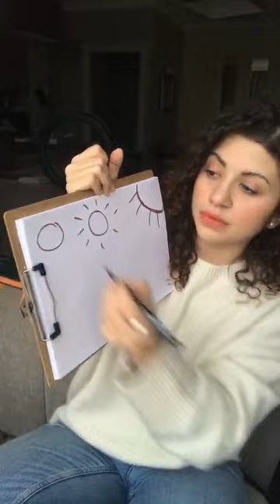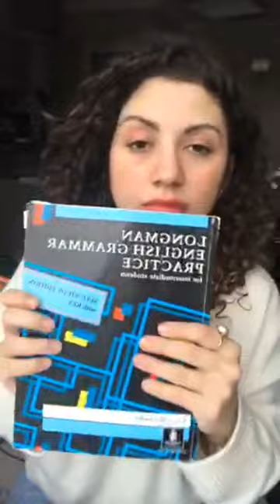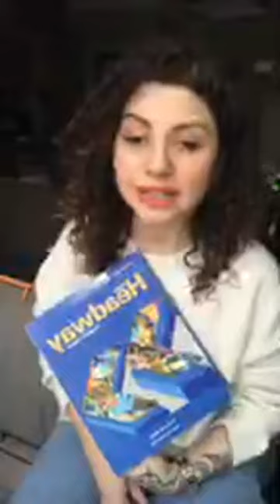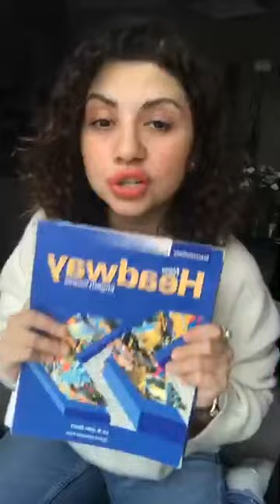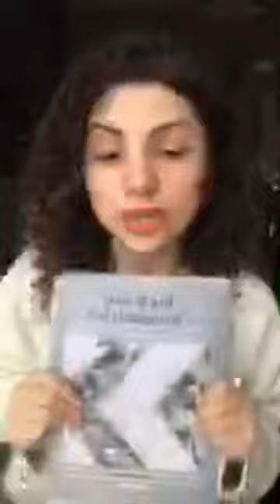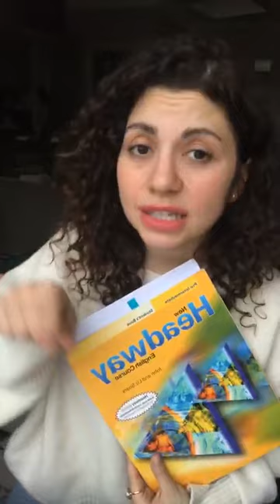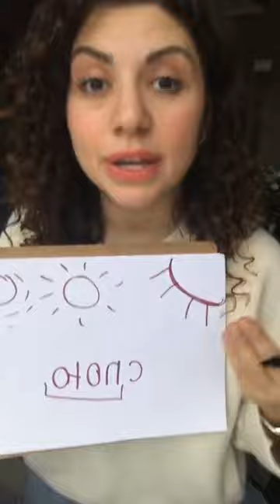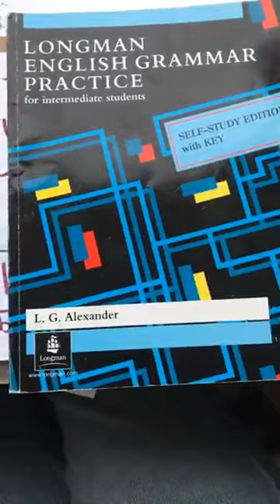Учебники по грамматике, разбор будущего времени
Прямой эфир @English_by_almazik